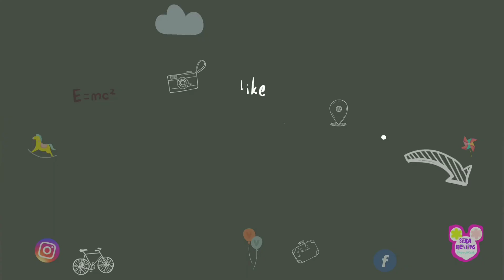SUPER MOON OF 2019 | THE LARGEST MOON 2/19/19 RISING From US-PST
Let's see the Moon Rising..
It is the February Full Snow Moon!! It is incredible to share this to you all!! we are so excited to watches the supermoon or what its called fullsnowmoon of 2019 with you all!!!